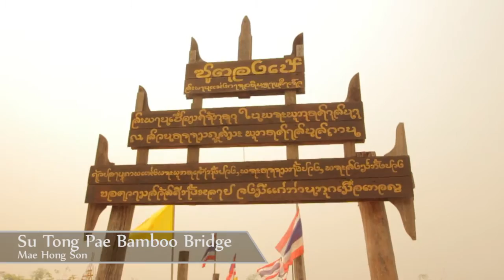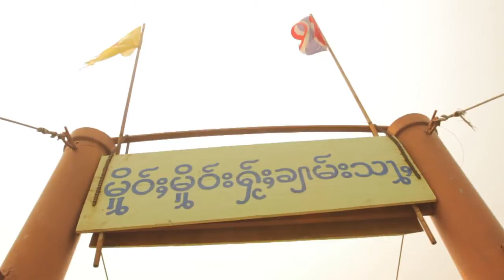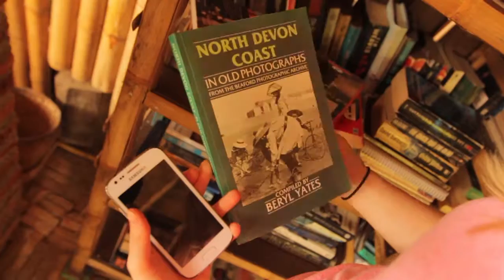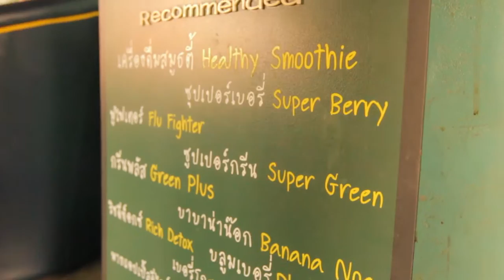MAE HONG SON BEST KHAO SOI IN THAILAND- 500 METRE BAMBOO BRIDGE & Poison Coffee (ADITL BTL EP34)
We enjoy what may just be the best Khao Soi in Thailand (Northern Thai Noodle Soup Dish) at Salween River Restaurant. J brews his own espresso on a stove top burner and ends up creating a poison broth, and we go check out the 500 metre Mae Hong Son Bamboo bridge 'Su Tong Pae' but get put off by the burning ash sizzling our eyes. We also check out Son & Mom cafe for breakfast and find an abandoned river side walk.